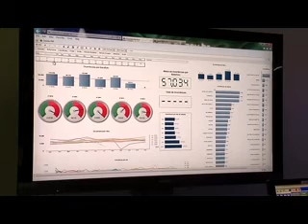Polícia Militar usa novo sistema de gestão estratégica